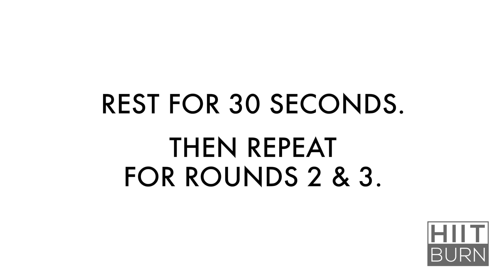Defined Arms | Bicep and Tricep Workout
This workout is great for building strength and definition in your biceps and triceps.

Complete 10 reps on each exercise. Rest for 30-seconds between rounds. Complete 3 rounds.

Tricep Overhead Extension (right arm)
Tricep Overhead Extension (left arm)
Pushup Walks
Bicep Curls (right arm)
Bicep Curls (left arm)
Pushup Walks

Like this video and share it with a friend!

What is your workout type?

What carb cycle is right for you?